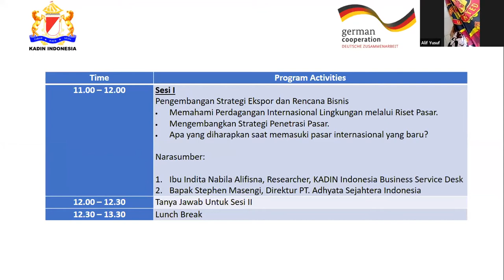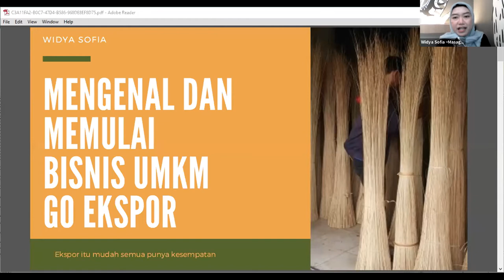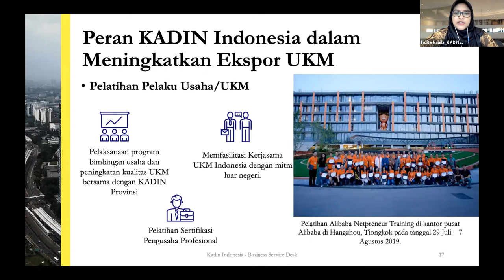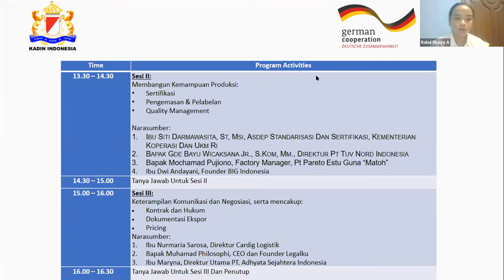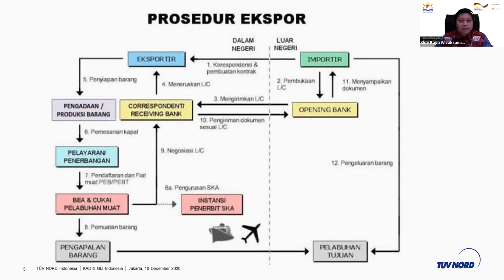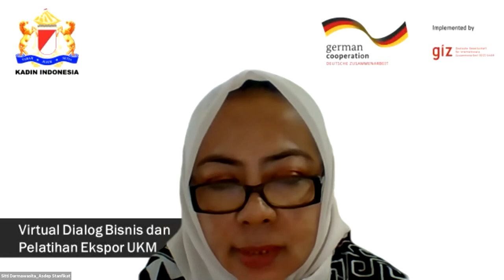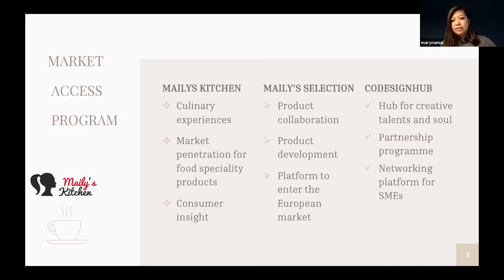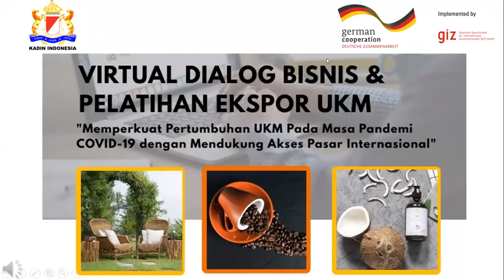Virtual Dialog Bisnis dan Pelatihan Ekspor Untuk UKM, 10 Desember 2020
KADIN Indonesia dengan GIZ Indonesia menyelenggarakan Virtual Dialog Bisnis dan Pelatihan Ekspor Untuk UKM, dengan tujuan:

1. Menyediakan sarana dialog antara pemangku kepentingan terkait untuk menganalisis bagaimana kondisi UKM Indonesia pada masa Pandemi dan memberikan rekomendasi untuk peningkatan pemulihan dan pertumbuhan UKM Indonesia.
2. Memberikan pengetahuan bagi UKM Indonesia terkait akses pasar Internasional.
3. Membekali UKM Indonesia dengan tren terkini akses pasar internasional, penggunaan platform digital dan pemasaran digital dalam melakukan ekspor.